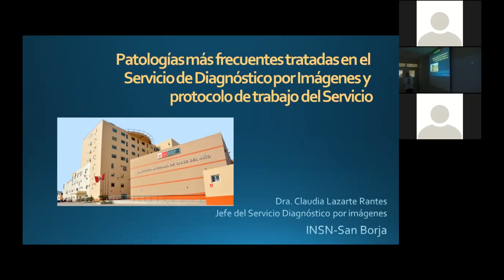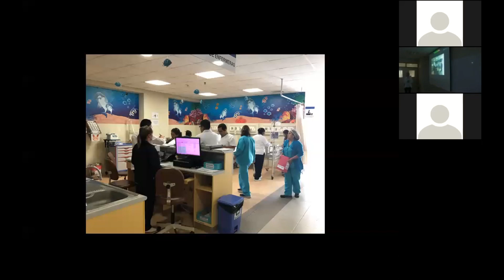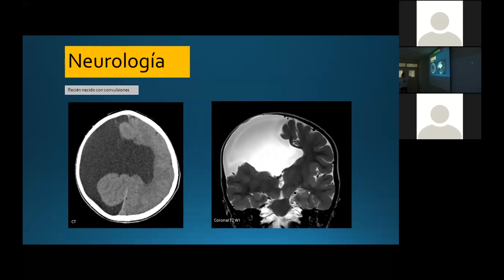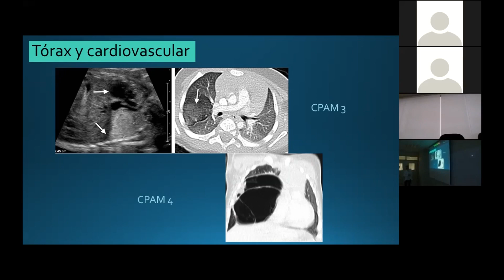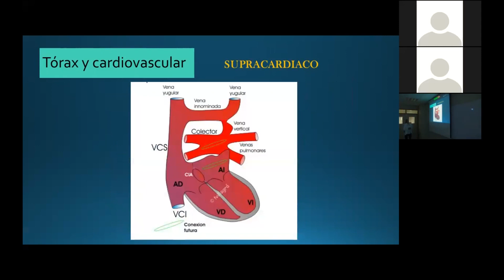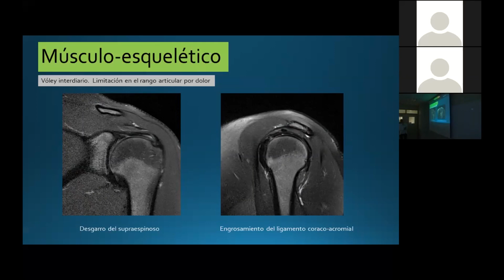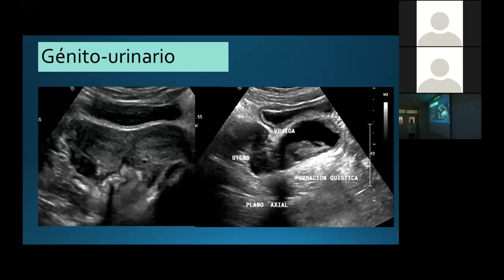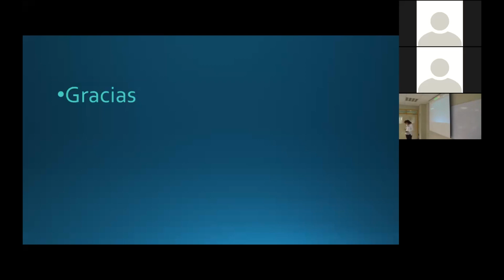JUEVES CIENTÍFICOS - PATOLOGÍAS MÁS FRECUENTES TRATADAS EN EL SERVICIO DE DIAGNÓSTICO POR IMÁGENES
Tema: PATOLOGÍAS MÁS FRECUENTES TRATADAS EN EL SERVICIO DE DIAGNÓSTICO POR IMÁGENES Y PROTOCOLO DE TRABAJO DEL SERVICIO
Ponente: Dra. Claudia Lazarte Rantes